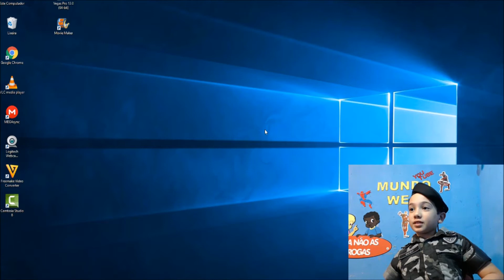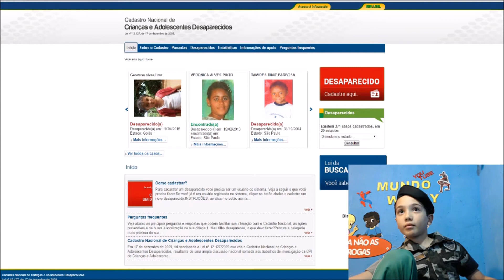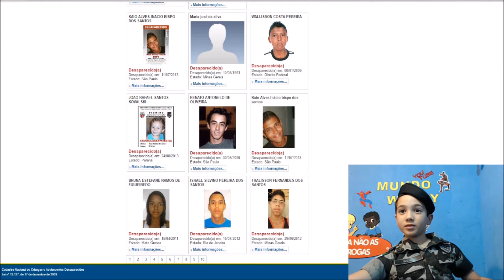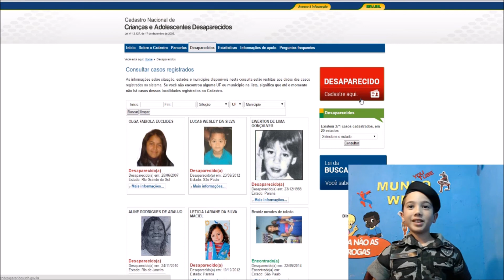Criança Desaparecida Principais motivos e Dicas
olá, Meu nome é Weiky...
Obrigado por assistirem meu video ^^

"Criança Desaparecida": Principais motivos e Dicas - Nesse vídeo venho informar através de sites as crianças desaparecidas no Brasil.
"Criança Desaparecida": Principais motivos e Dicas - Venho também da uma dica para tentar não ser vítima de Bandido
"Criança Desaparecida": Principais motivos e Dicas - Sito os 3 principais motivos de Sequestros.